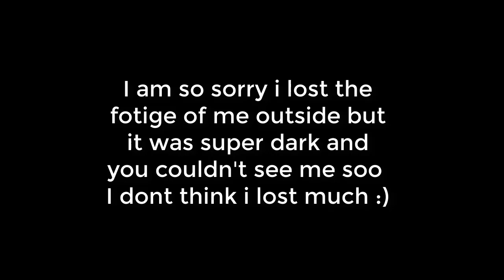MY FIRST VLOG!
sorry i didn't film more i was busy.